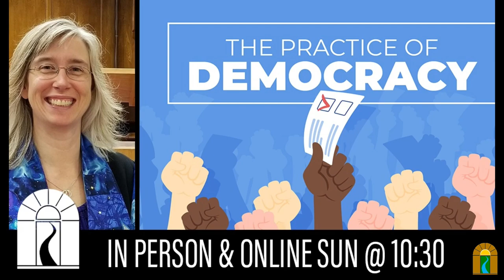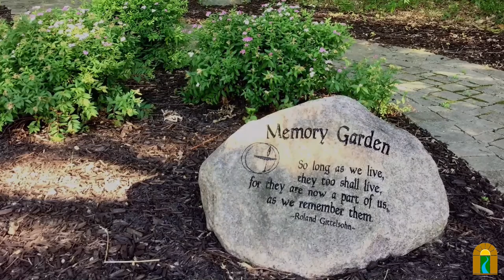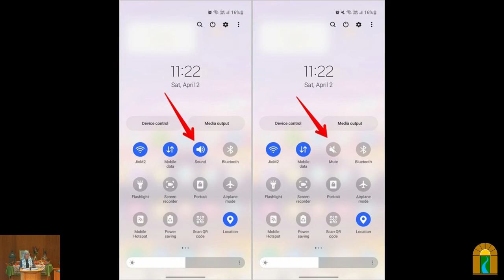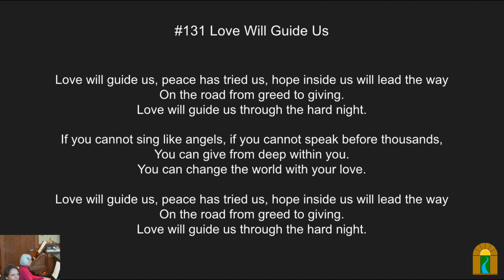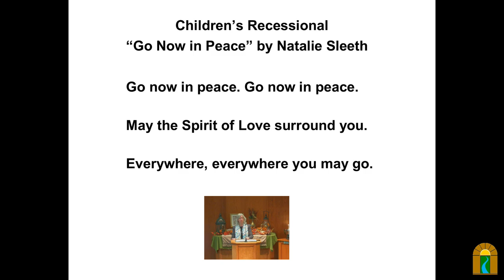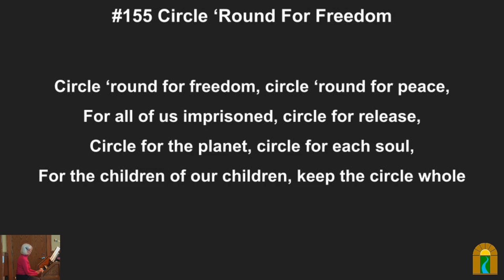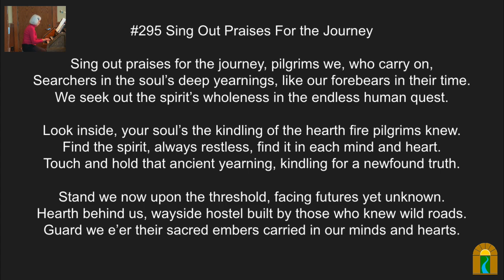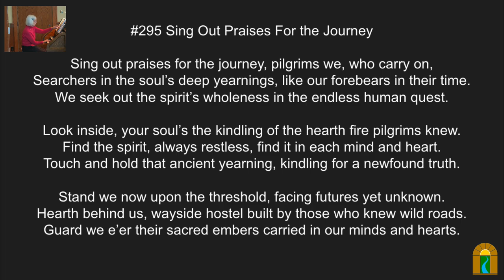The Practice of Democracy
Sunday, Nov 3, 2024 @ 10:30 am

Overview:
On this Sunday before the November election, we return to our highest ideals. How shall we
meet this moment with care and commitment?